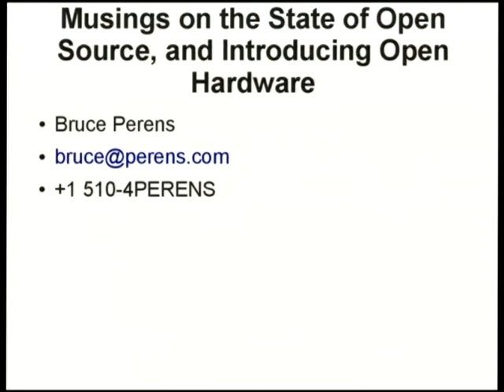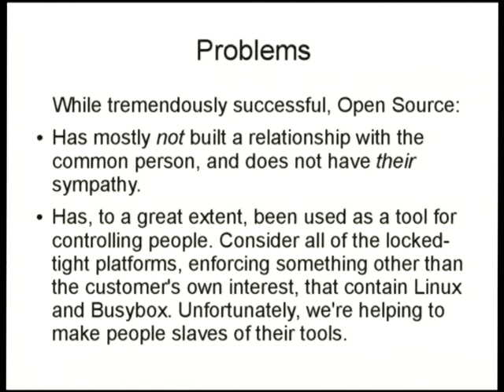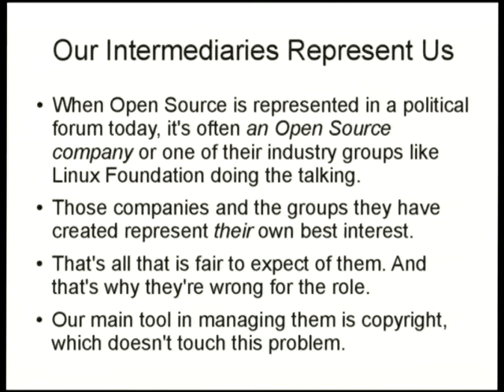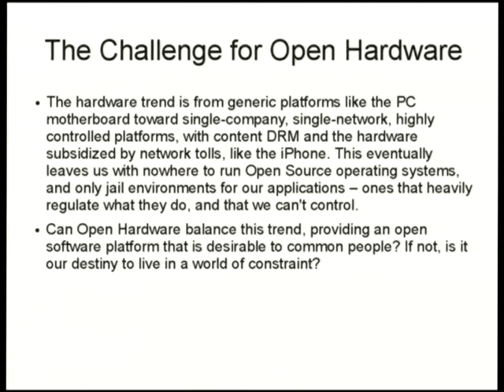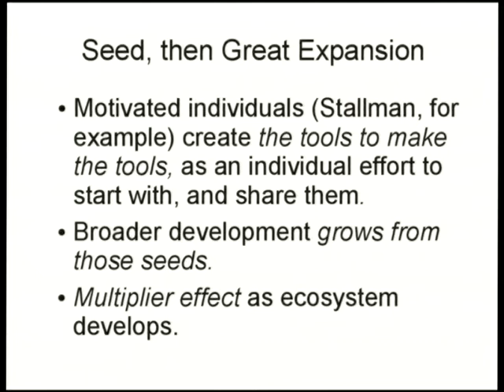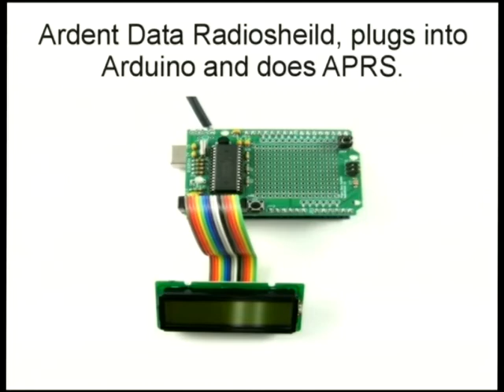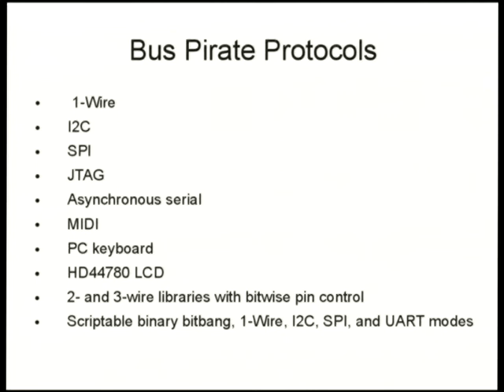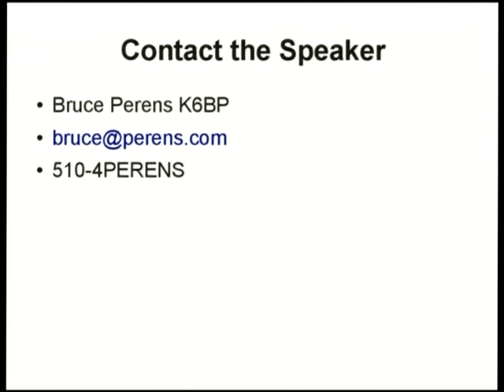Keynote - Bruce Perens